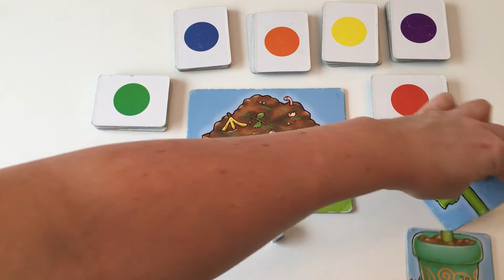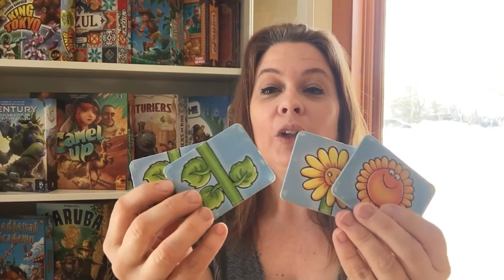Top Jeux joue à - Le jeu du pot de fleurs (Orchard Toys)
Apprenez à jouer au Jeu du pot de Fleur